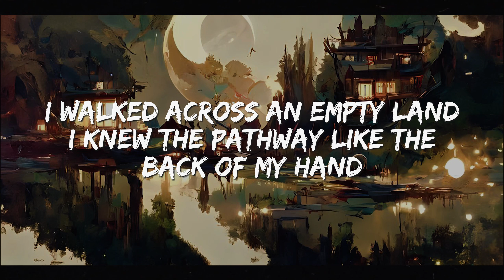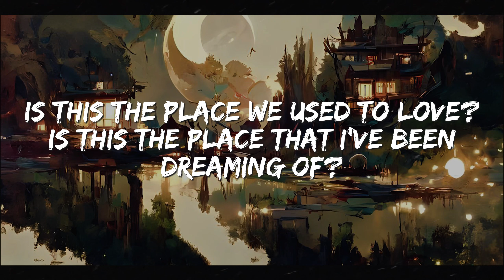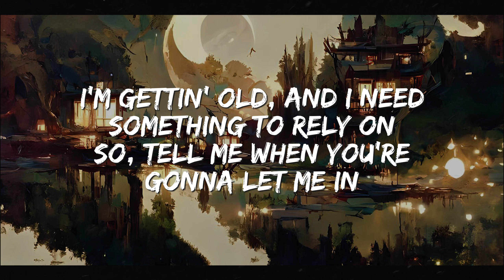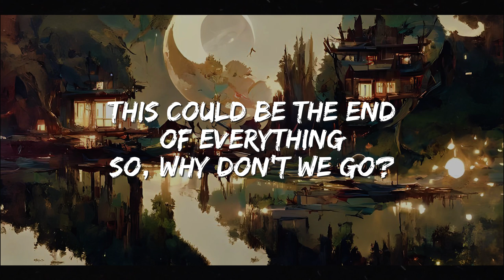Somewhere Only We Know - Keane || Chill Bear Lyrics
🐻 Chill with the Beat, Chill with the Bear 🐻
🎧 Welcome to Chill Bear Lyrics, only good vibes here 🎧

🎵 Genre: Alternative rock, Alternative/Indie, Post-Britpop, Pop, Korean Rock/Alt, Rock

Lyrics: 🎶

Oh-oh-oh